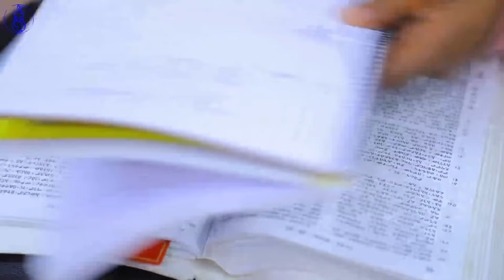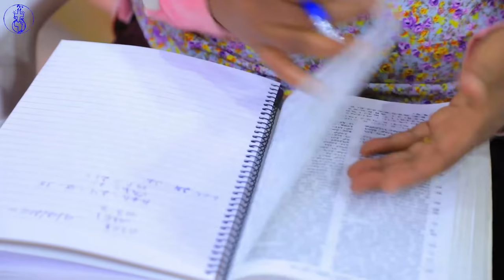‹‹ከልቀቅ_በፊት_ልቀቀኝ›› ትንቢታዊ መልዕክት ለኢትዬጲያ PROPHET MESFIN NIGUSE@YHBC